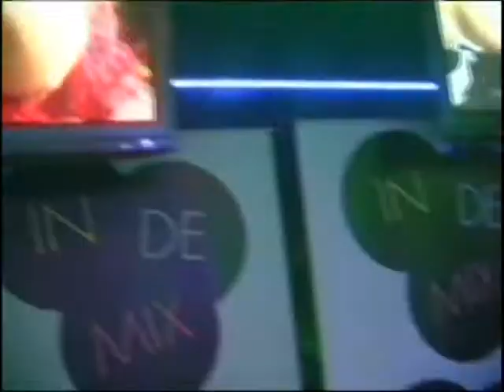TMF in the mix Camping Duin en Strand